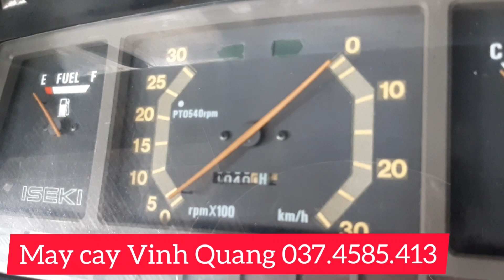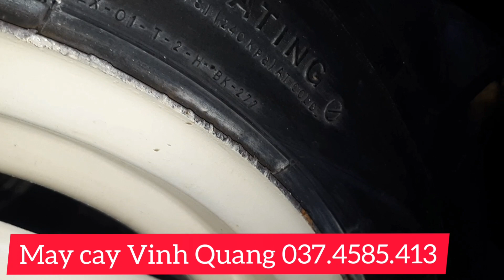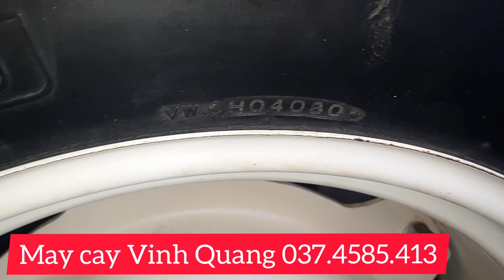Giới thiệu: Iseki TA 340 hàng bãi giá 130 triệu. Giá hợp lý. may cay Vinh Quang. 037.4585.413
Máy cày Vinh Quang
+785 Hùng Vương, Đăk Hà, Kon Tum
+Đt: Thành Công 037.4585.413